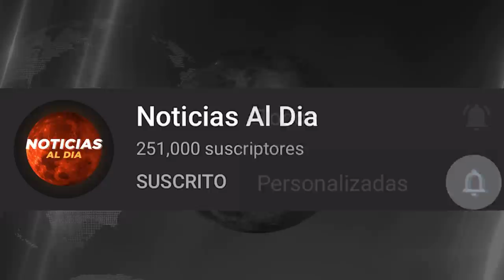BOLIVIA HOY NOTICIAS 28 DE OCTUBRE 2021, IMPORTANTE INFORMACIÓN ULTIMA HORA VUELOS SEGURO HOY